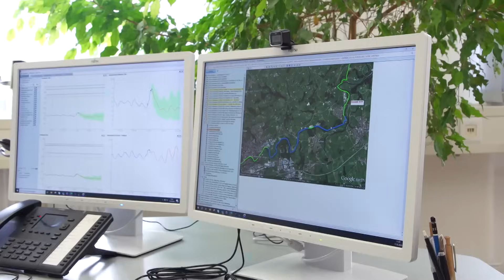Ärger um Iller-Radweg im Allgäu – naturnah oder heruntergekommen? | Abendschau | BR24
Der Radweg führt naturnah an der Iller entlang. Regen oder Hochwasser verursachen immer wieder Matsch und tiefe Pfützen. Für manche Radtouristen mit Mountainbike sind diese Stellen ein Erlebnis. Doch der Weg wird auch von Alltagsradlern genutzt – und für die sind diese Stellen ein Hindernis. Zum Jahresende verliert die Fahrradroute ihre Vier-Sterne-Bewertung vom ADFC.